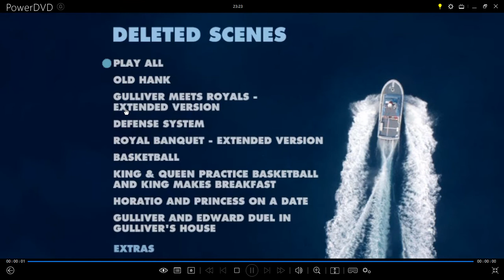Los Viajes de Gulliver DVD Menu 2011 en inglés